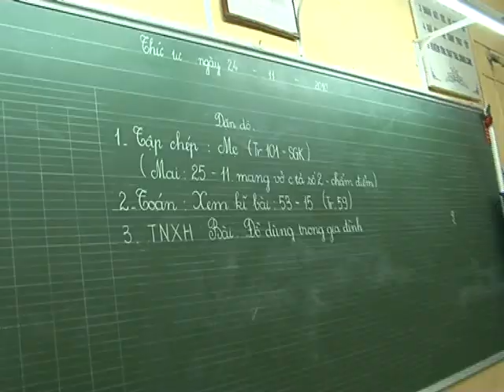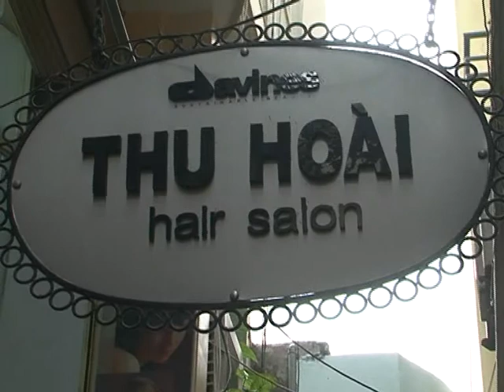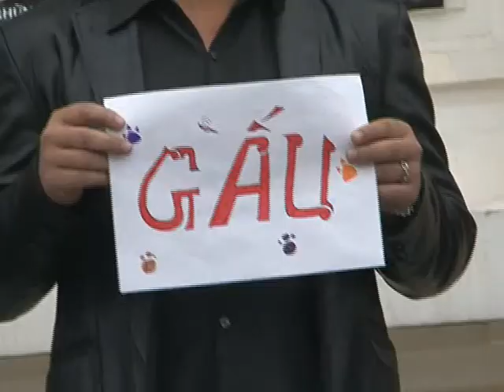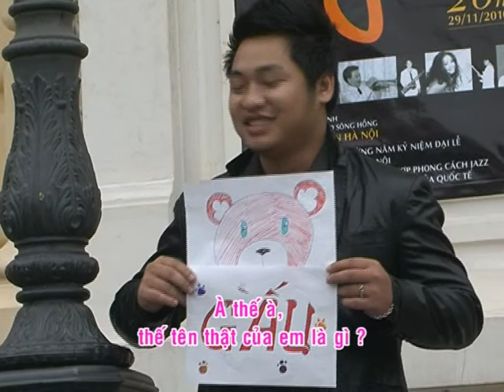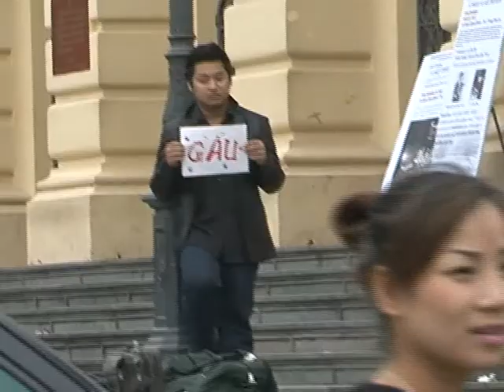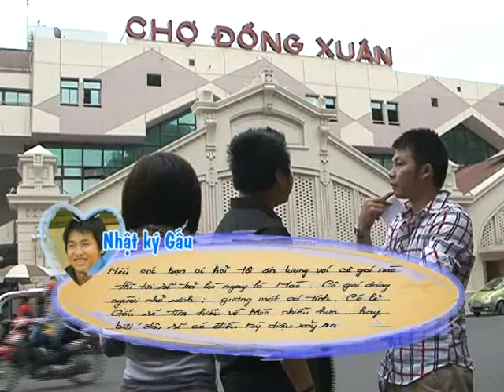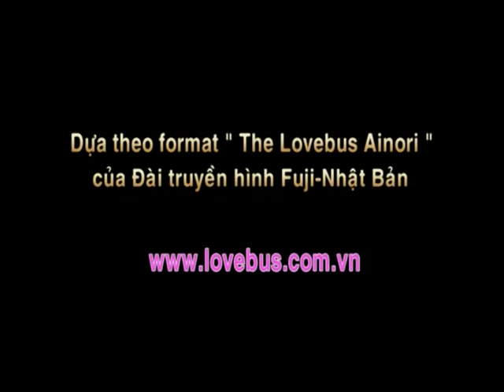Hành Trình Kết Nối Những Trái Tim - tập 132 - Nước mắt - phần 2.